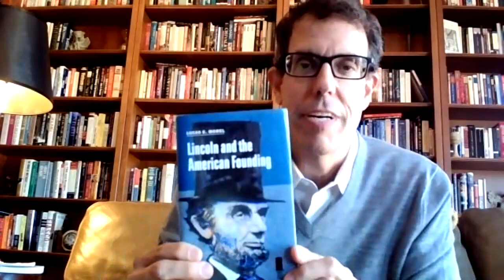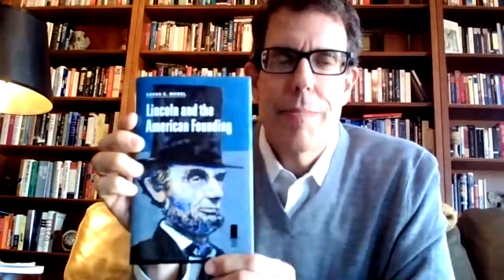Abraham Lincoln's Political Philosophy with Lucas Morel | BRI Scholar Talks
What constitutional principles comprised Lincoln’s political philosophy? In this week's Scholar Talk, BRI Senior Teaching Fellow Tony Williams sits down with Lucas Morel, Professor of Politics at Washington & Lee University, to discuss Morel's new book, "Lincoln and the American Founding." Morel explains how the natural rights republicanism of the Declaration of Independence and the principles of the Constitution formed the foundation of Lincoln’s political philosophy. This philosophy also shaped Lincoln’s statesmanship regarding the moral evil of slavery. What is the relationship between political ideas and actions in pursuit of justice, and which civic virtues are necessary for a principled leader to rule justly?

0:00 - Preview
0:26 - Intro
1:37 - "Lincoln and the American Founding"
6:30 - Principles of a Free Society
10:07 - Principles in Practice
18:02 -  Ruling By Consent
23:26 - The Declaration of Independence
26:59 - Equality and the Contradiction of Slavery
33:40 - Lincoln's Political Philosophy Today
37:38 - Outro

About Lucas Morel:

Professor Lucas Morel is Professor of Politics at Washington & Lee University. He also teaches in the Master’s Program at Ashland University in Ohio and at several different high school teacher workshops, including many BRI programs. He is the author of "Lincoln's Sacred Effort: Defining Religion's Role in American Self-Government," editor of "Lincoln and Liberty: Wisdom for the Ages," and editor of two books on Ralph Ellison.